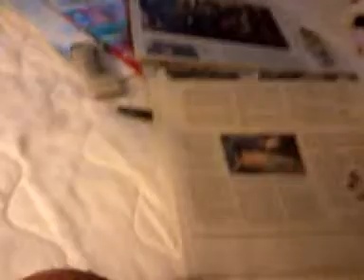CATS OCCUPY MATTRESS!!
Clearly, seeing the bedding is in wash, they seized the strategic high ground.